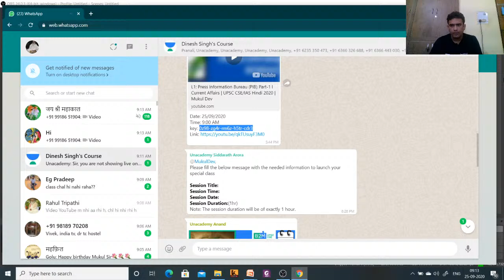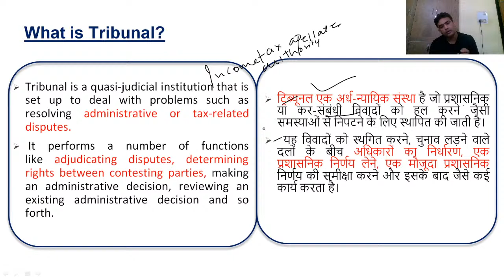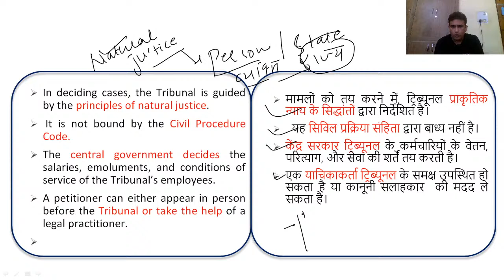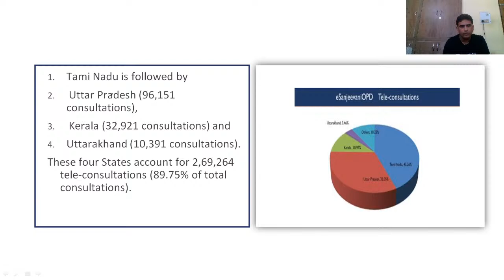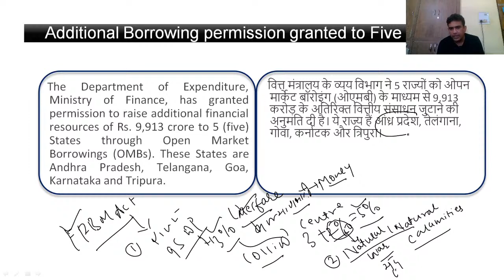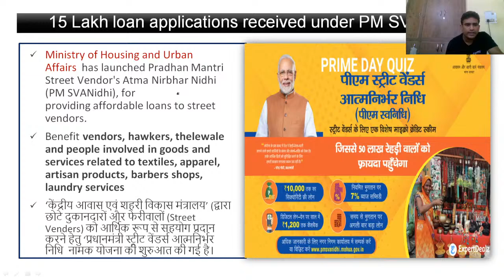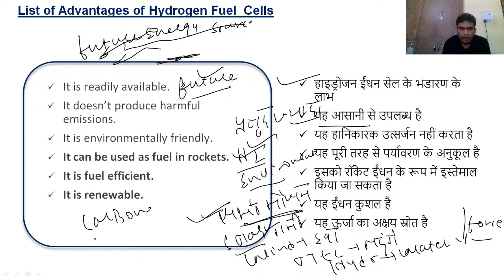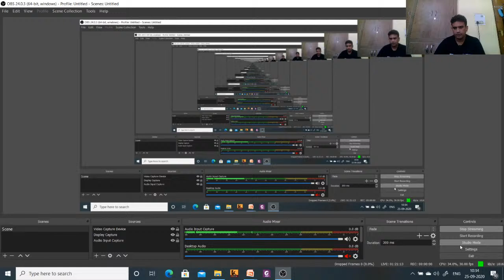L1: Press Information Bureau (PIB) l Current Affairs | 25th-Sep l UPSC CSE Hindi 2020 | Mukul Dev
In this series, Mukul Dev is starting with Current Affairs series on Press Information Bureau (PIB) about 25th-Sep. The topic is relevant for upcoming UPSC CSE Prelims 2020 and covers Press Information Bureau. Current Affairs are an integral part of Civil Service Exams and this session is especially for the  Hindi Exam aspirants. Watch the video till the end for complete understanding!

Mukul Dev and more top educators are teaching live on Unacademy.

Unacademy Subscription Benefits:
1. Learn from your favourite teacher
2. Dedicated DOUBT sessions
3. One Subscription, Unlimited Access
4. Real-time interaction with Teachers
5. You can ask doubts in the live class
6. Limited students
7. Download the videos & watch offline